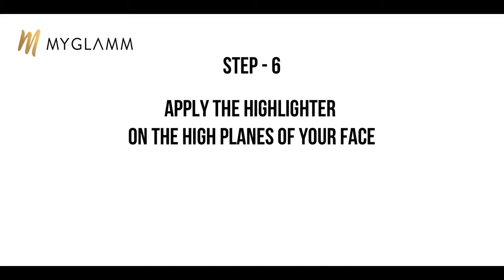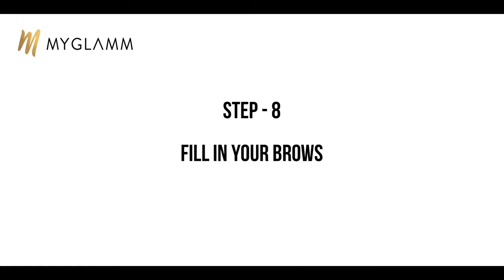My Glamm Retro Look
MyGlamm Retro Look
Are you keen on the retro look these days? Vintage and retro are back in style (but then again, were they ever not?)! To help you master the glamour and style of that era, MyGlamm has put together this vintage-inspired makeup tutorial! Learn how to combine two classic makeup trends, the winged liner and matte red lips to create the perfect look that you can wear all day and through the night. This powerful statement makeup suits anyone and is sure to give you a boost of confidence when you wear it.
To Get This Look You Need!
1. Total Makeover FF Cream - Light Skin Tone
2. Glow to Glamour
3. Stay Defined
4. Chisel It - Game Face
5. Perfect Curves - Siren

Get A Retro Inspired Look with MyGlamm! Master the glamour and style of this era and create a perfect look for day and night.